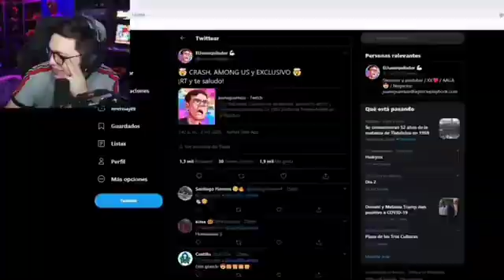clips de esos 4 espero q le guste